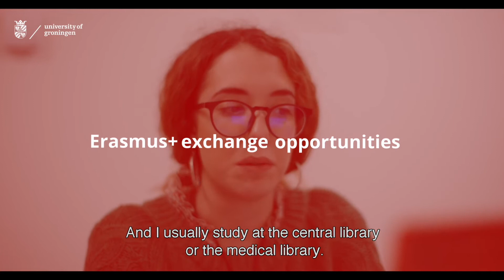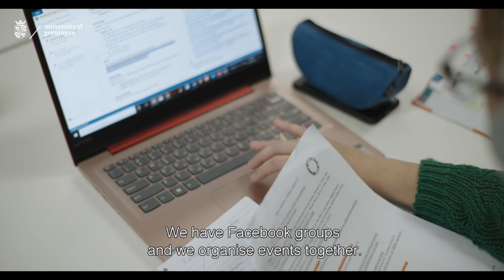Introducing Groningen to students from Greece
Welcome to the University of Groningen! In this video, students Marianna and Alexandros will tell you all about their experiences in Groningen as students from Greece.